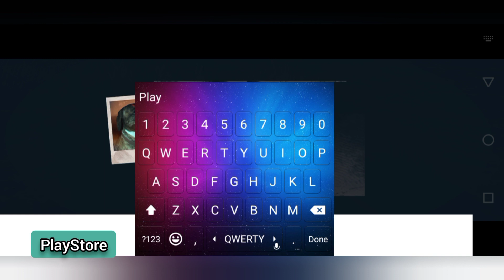Into the Dead 2 - complete 7 action-packed chapters, 60 stages, and hundreds of challenges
Kill zombies & run for survival - the ultimate zombie apocalypse action shooter!